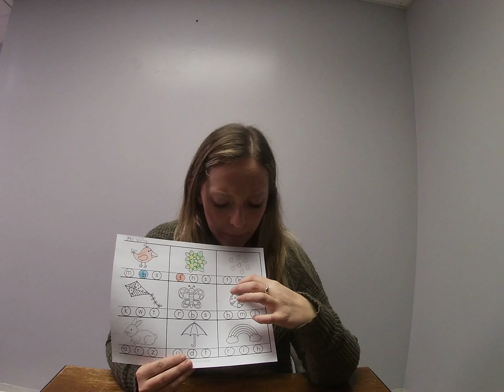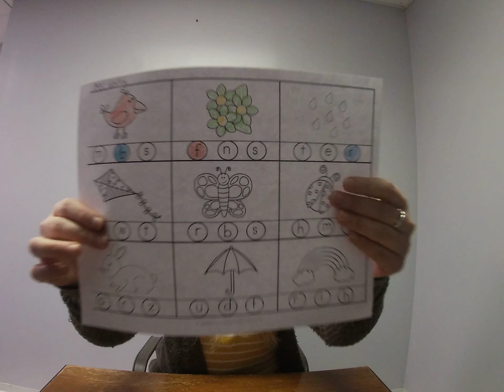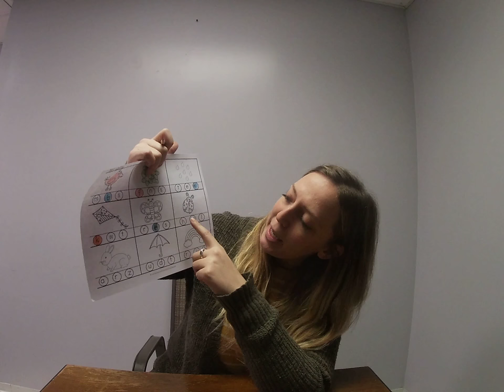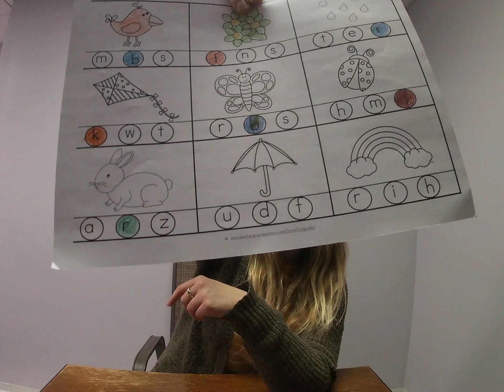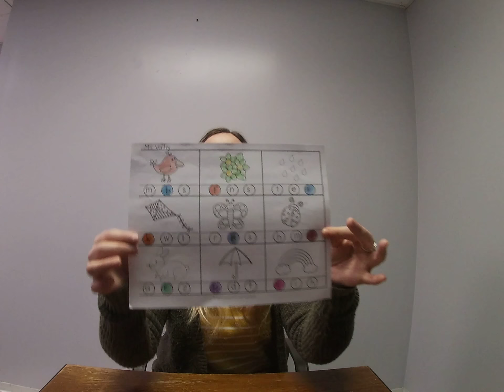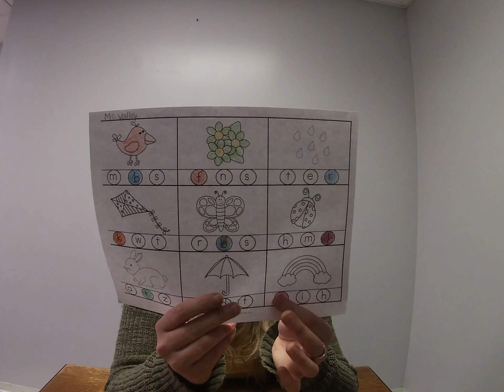Spring Themed, Beginning Sound worksheet :)